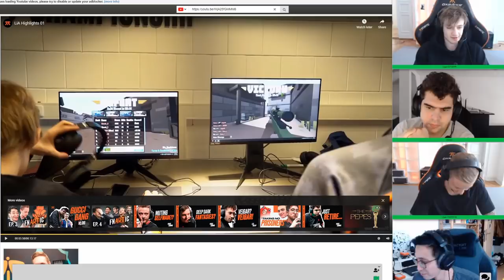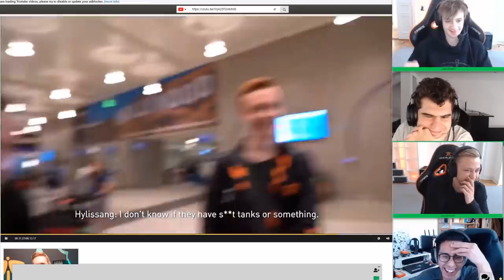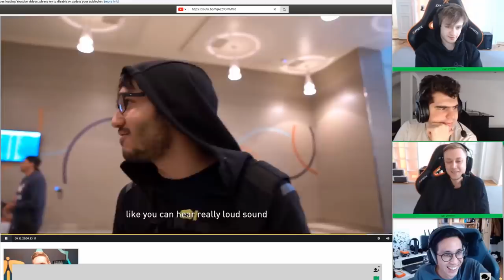REACTING TO OLD VIDEOS | Episode 1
In this video Rekkles, Bwipo and Nemesis react to old videos from Legends in Action! Which moment was your favourite?